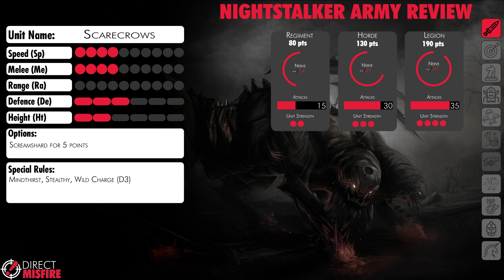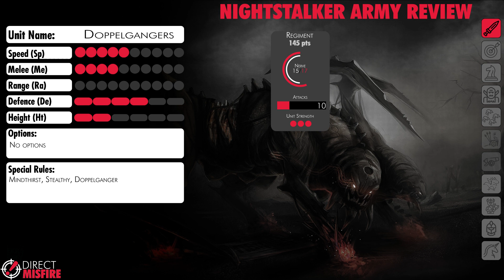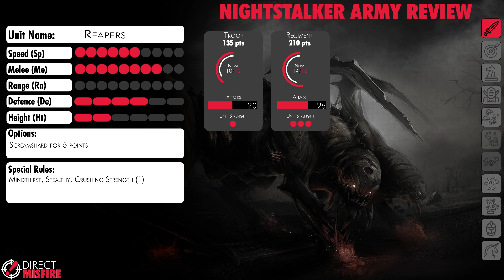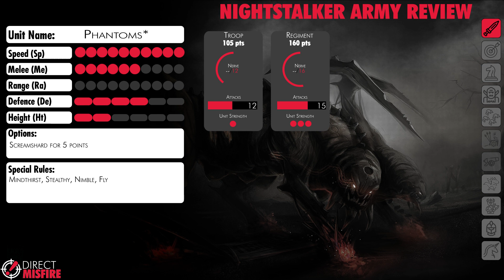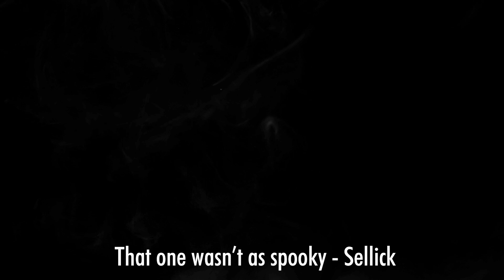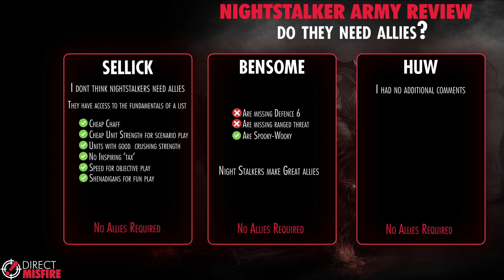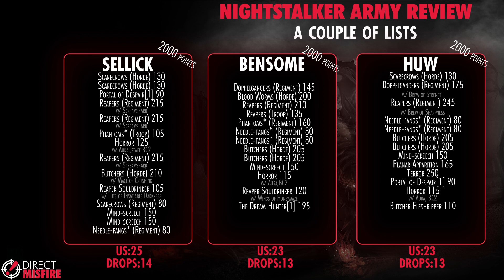Kings of War: Nightstalkers Army Review 3rd Edition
While we cannot explain the origins of your clown based night terrors, Bensome, Sellick and Huw have run through the Kings of War Nightstalker list for 3rd Edition for you!
We dismantle the good, bad and evil (its mosly evil - spoilers soz) from units and uses, auto includes and utter confusion we've got it all!

00:00 Start
1:35 Army Special Rules
3:35 Infantry
26:00 Ranged Infantry
30:35 Cavalry
33:41 Swarms
36:53 Monstrous Infantry
43:04 Monsters
54:24 Monsterous Cavalry
1:02:39 Titans
1:12:02 Heros
1:30:25 Unique Units
1:42:04 Allies?
1:43:59 Direct Misfire Lists